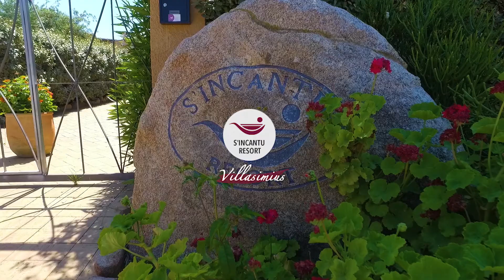Video S'incantu Resort Villasimius